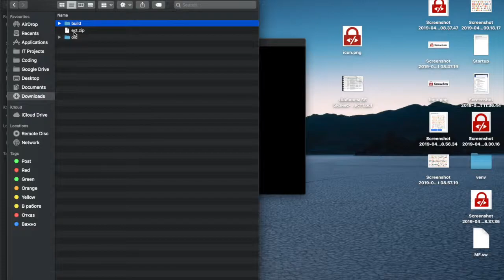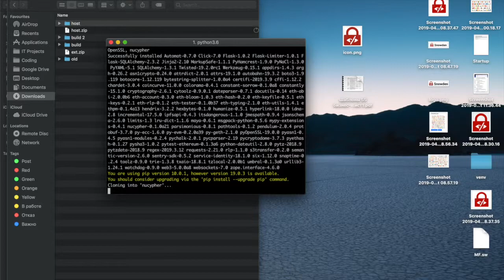Snowden. How to install guide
1. Install chrome extension
1.2. Open zip archive
1.3. Open Google Chrome, enter chrome://extensions
1.4. Choose "Developer mode"
1.5. Click on "Load unpacked"
1.6. Choose folder with extension
1.7. Open extension

2.Install host application
2.1. Download host app (host.zip)
2.2. Unpack archive
2.3. Check that you have python3 and virtualenv
2.4. Go to directory
2.5. Run "sh ./setup.sh"

Important: This package run nucypher network in local mode by default. If you want to connect main net, please ping me.